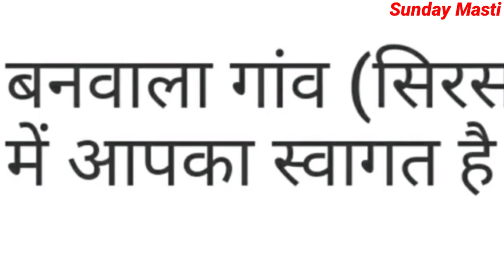Banwala Sirsa Haryana | Banwala Village | Banwala Gaon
Banwala Sirsa Haryana
 Banwala Village
 Banwala
 Banwala Gaon
 Banwala Village Sirsa
Banwala Sirsa
Banwala Village News
Banwala Gaon Sirsa
Banwala Village In Sirsa
Village Banwala Sirsa
Vpo Banwala Sirsa
V P O Banwala
Vpo Banwala
Banwala Video
Banwala Ke Video
Banwala Gaon News
Banwala Village Sirsa Haryana
Banwala Gaon Sirsa Haryana
Gaon Banwala Sirsa Haryana
Gaon Banwala Sirsa
Gaon Banwala
Village Banwala Sirsa Haryana
Village Banwala
Vpo Banwala Sirsa Haryana
Banwala Village Video
Banwala Village Ke Video
Banwala Gaon Video
Banwala Gaon Ke Video
Banwala Village In Haryana
Banwala Village In Sirsa Haryana